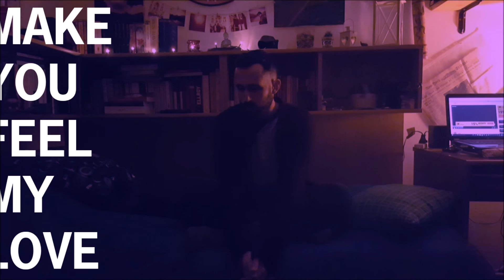Make You Feel My Love - Cover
Di sera, canto (#2)